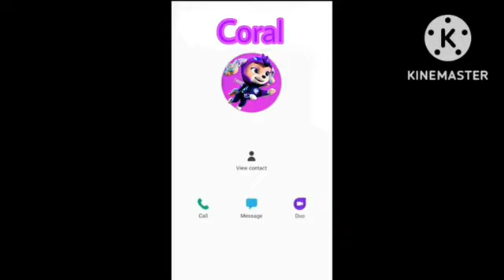EVEREST:My Aunties Ringtone(1)